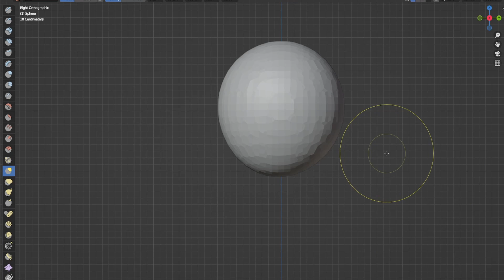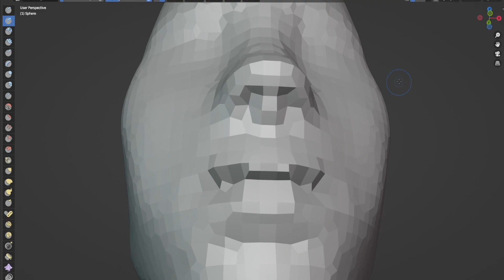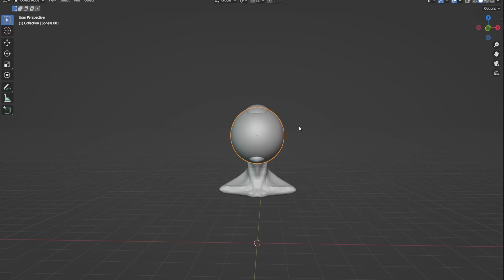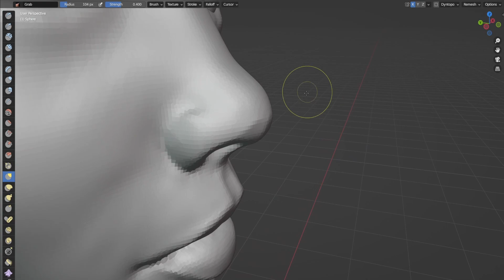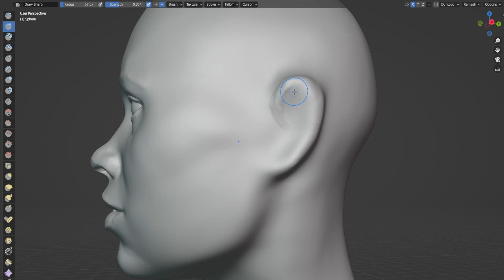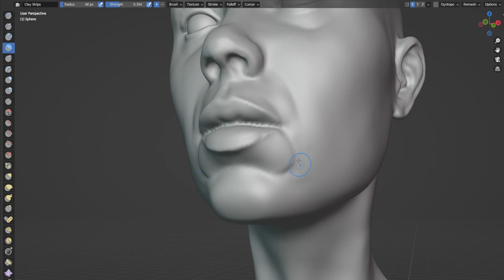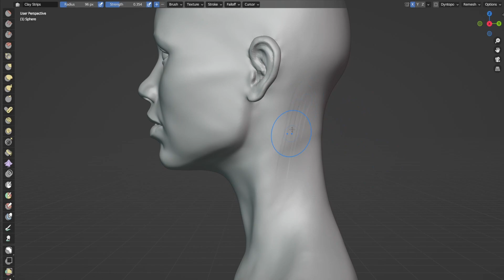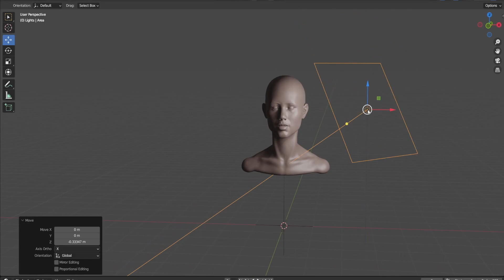How to Sculpt Wednesday From Sphere in Blender 3.4 - 10 Minutes Tutorial - Part 1 "Head"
In this quick tutorial I am showing my sculpting techniques of a pretty looking female head based on the Wednesday character. This video will be followed by other parts where I will be covering techniques of making hairs, polypainting and modeling some basic outfit.